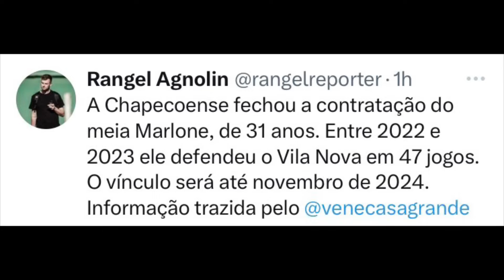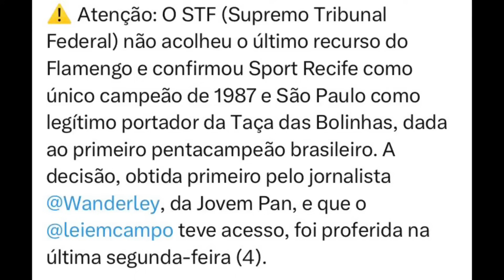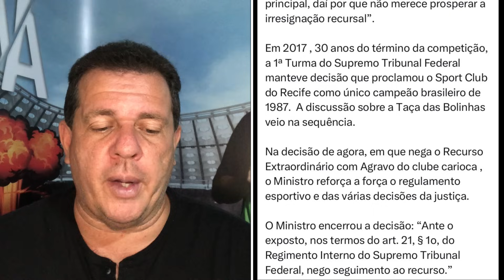MARLONE, TREINADOR, CONTRATAÇÃO, RENOVAÇÃO, NELSINHO… RESUMÃO WA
Acompanhe mais um resumão WA. Várias informações em único vídeo.

07/12/2023